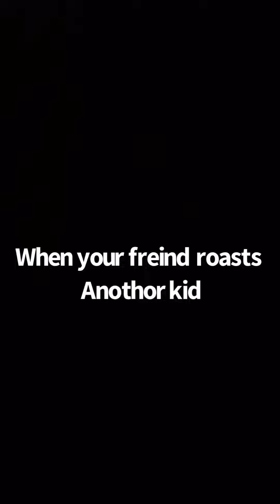Try not to laugh 2